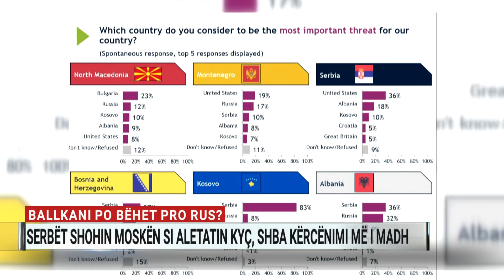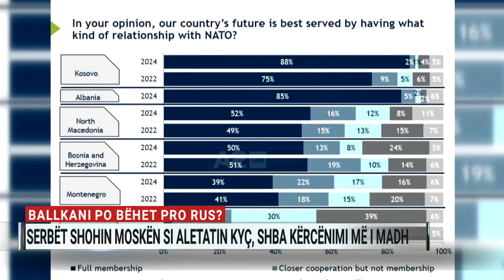Ballkani po bëhet pro rus? Serbët shohin Moskën si aleatin kyç, SHBA kërcënim i madh